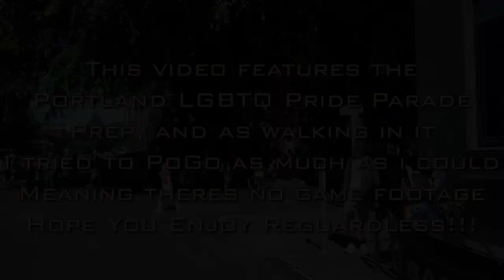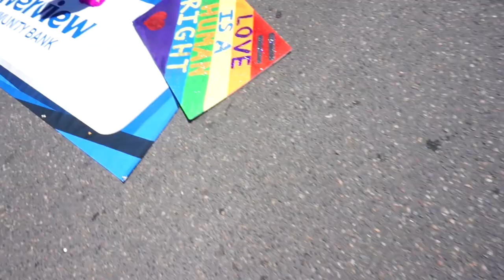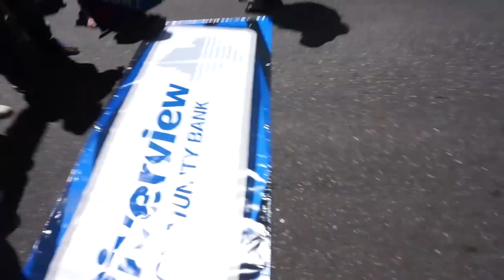WALKING IN THE PORTLAND OREGON LGBTQ PRIDE PARADE 2018 - LGBTQ PRIDE MONTH VLOG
TODAY IS A DAY FILLED WITH HAPPINESS LOVE JOY HOPE AND PRIDE! I REALLY HOPE YOU ENJOYED THE VIDEO!